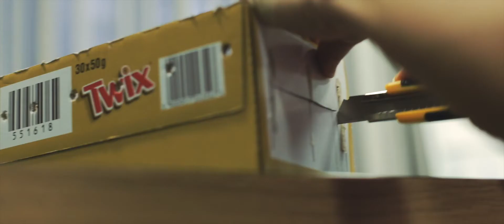Idejas, kā izmantot kartona kastes rotaļām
Kad bērnam mājās esošās rotaļlietas kļuvušas nedaudz garlaicīgas, tad jautrām spēlēm var izmantot tukšas kartona kastes. Kopā ar bērnu izgatavo spēļu fotokameru, krāsainu labirintu, galda futbola laukumu vai molbertu.